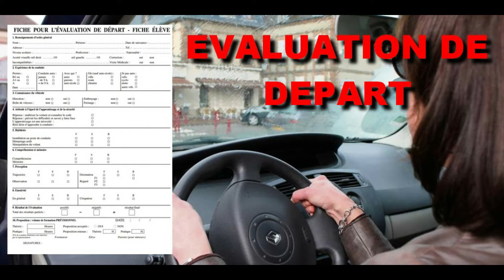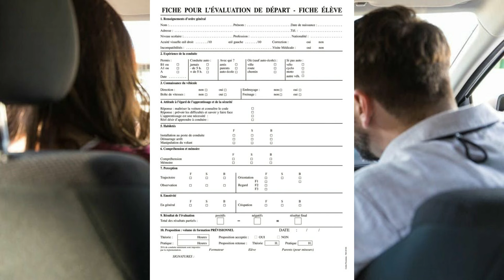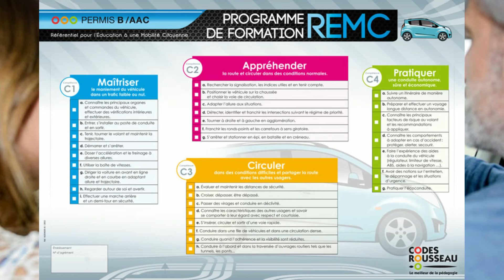L'évaluation de départ - conduite et simulateur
Hey, c'est bientôt le grand jour: tu vas commencer ton apprentissage de la conduite?! FÉLICITATION 🎉🎊🍾😁
Ton enseignant t'as parlé d'une évaluation de départ ? tu angoisses et tu aimerais savoir ce qu'il attends de toi? je t'explique comment va se passer cette première heure de conduite avec ton enseignant. Sur simulateur ou sur la voiture auto école.

N'hésite pas à poser tes questions en commentaires, j'y répondrais le plus rapidement possible ! 😉